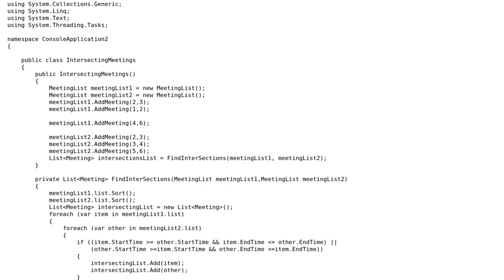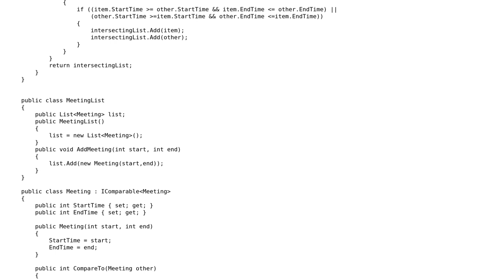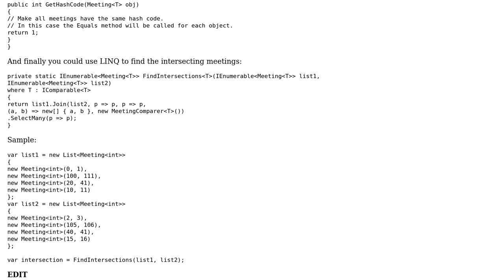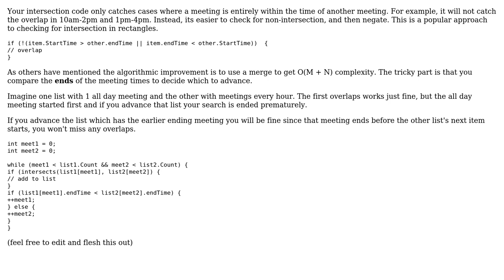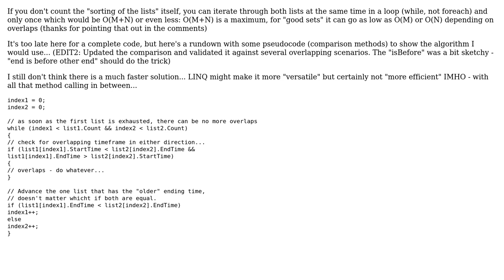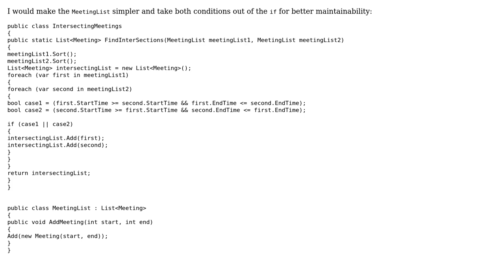Code Review: Finding overlapping time intervals (4 Solutions!!)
Code Review: Finding overlapping time intervals

With thanks & praise to God, and with thanks to the many people who have made this project possible! | Content (except music & images) licensed under CC BY-SA | Music | Images & others | With thanks to user t3chb0t user ryanpattison user Roman Gruber user Jamal user Gilad user ferada user Dmitry and the Stack Exchange Network Trademarks are property of their respective owners. You are responsible for your own actions.